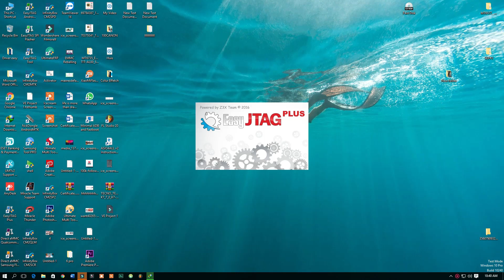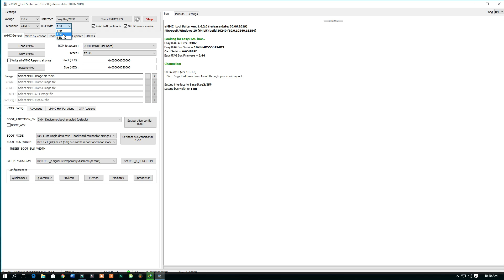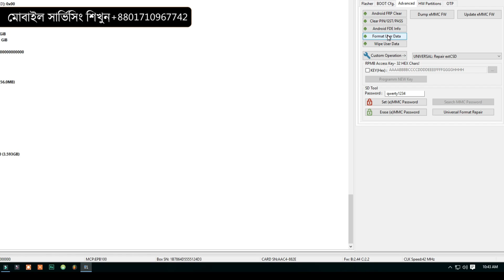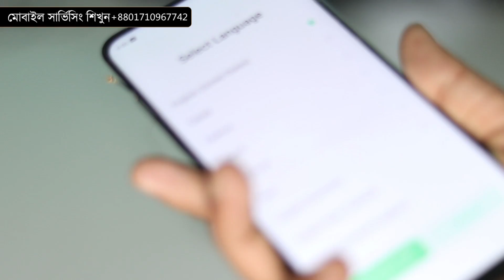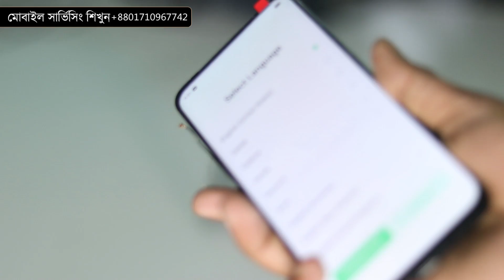Jtag Pluse পার্ট#৫ | Oppo F11 Pro Password Remove | মোবাইল সার্ভিসিং শিখুন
প্রথমেই বলে নিচ্ছি, এই ভিডিওতে যে স্ক্রিন রেকর্ড দেখানো হয়েছে সেটি অন্য একটি এমএমসি ধারা সঞ্চালিত/ উক্ত মোবাইলের ধারণকৃত স্ক্রিন রেকর্ড আমার কম্পিউটার কোত্থেকে ডিলিট হয়ে গিয়েছে।

 SunnY_PoinT -প্রেজেন্ট-